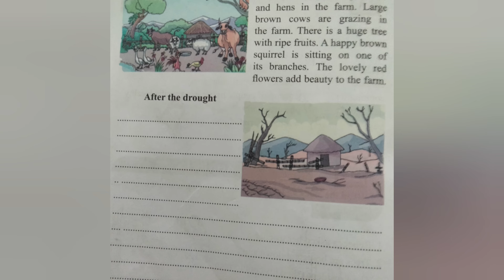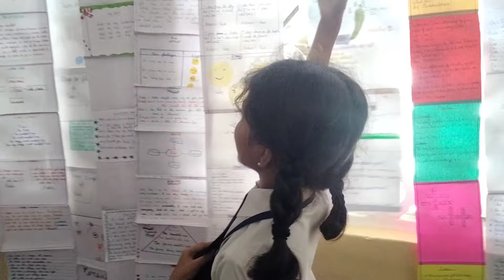Rain Flip chart Rebecca the change maker- learning English by Sr Niranjana St Teresa's CGHSS Ekm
Learn English through activities... love English and speak English